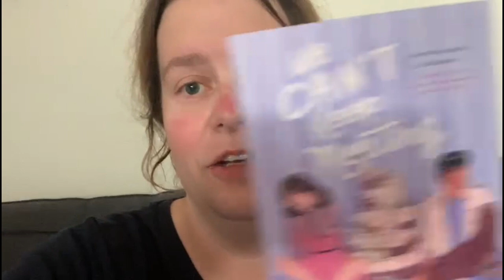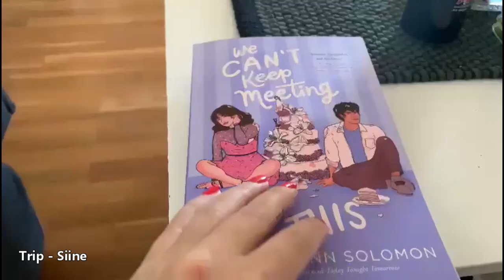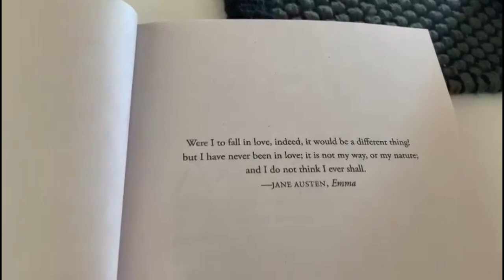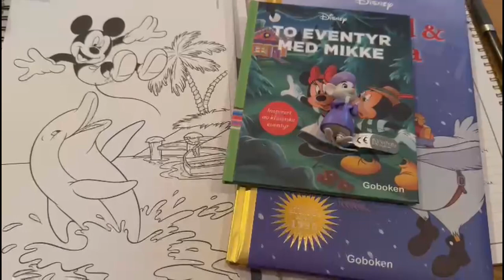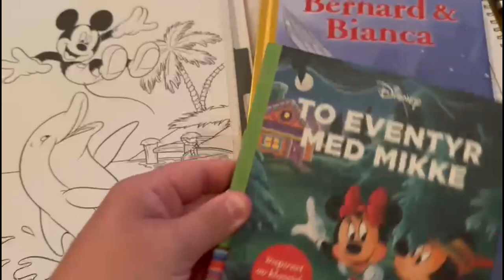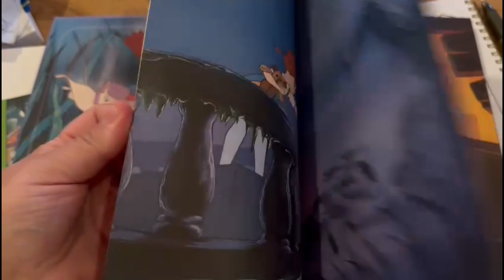2023 Dag 190 | Stranda, matplanlegging om sommeren & Disneybok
Takk til medlemmene våre:
Elin, Tia/Nick, Kristine, Mona, Ingrid, Tove, Carnius, Lisa, Tove, Silje, Charlotte, Hgm og Frk T I

Vi bruker:
Hovedvideo: